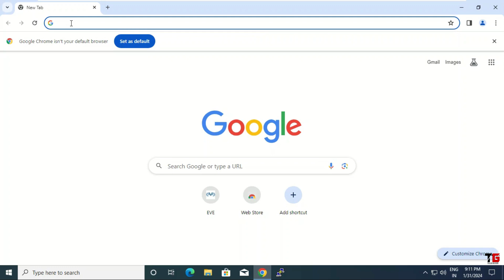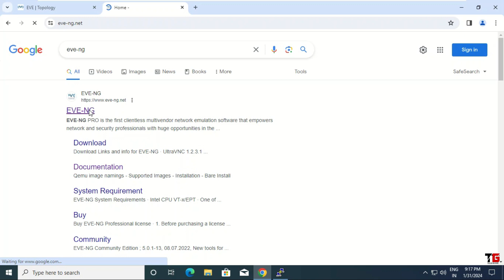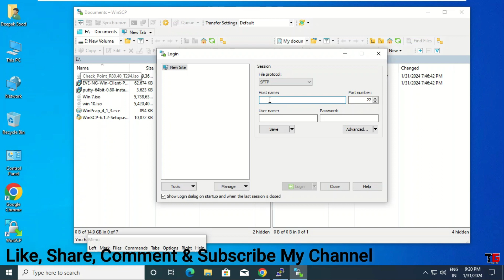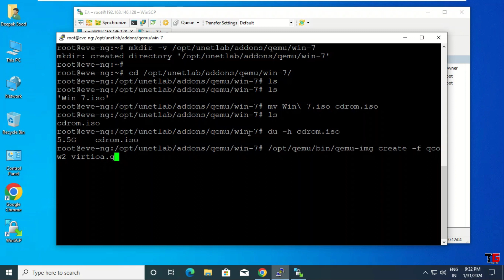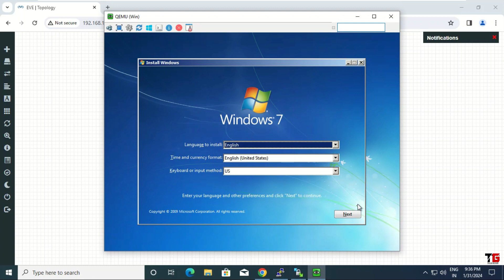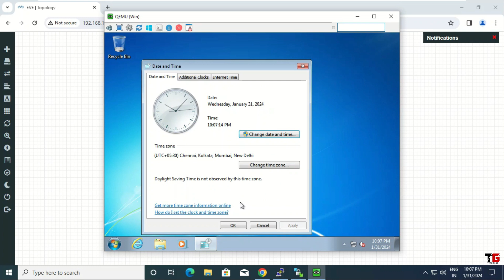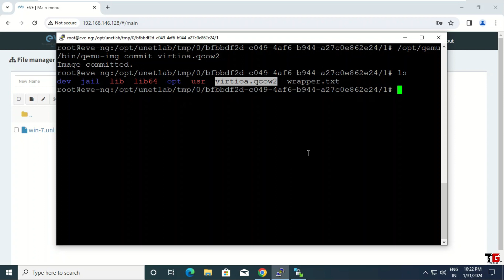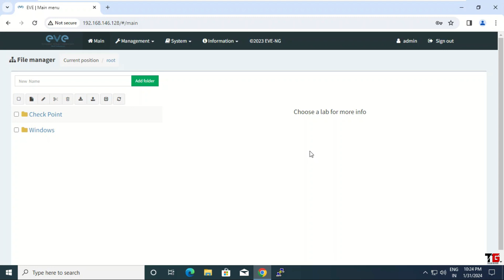How to Create Windows 7 Image for EVE-NG Lab In Hindi By Deepak Sood || Video- 3 || Tech GURU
In this video you will learn how to create win 7 EVE-NG Image